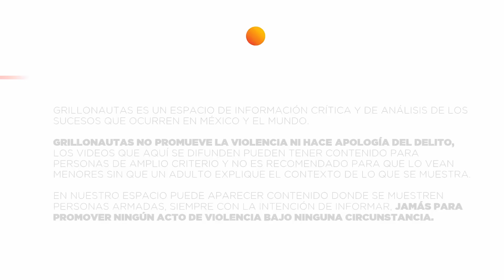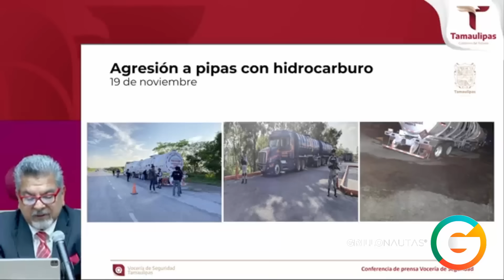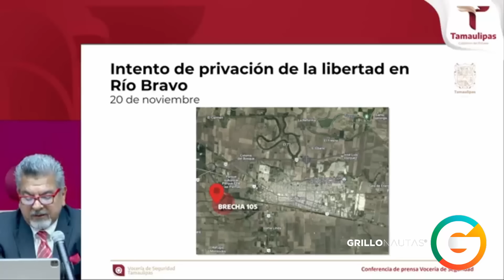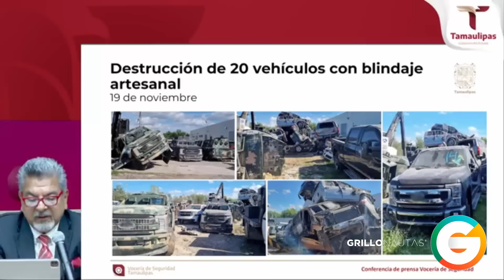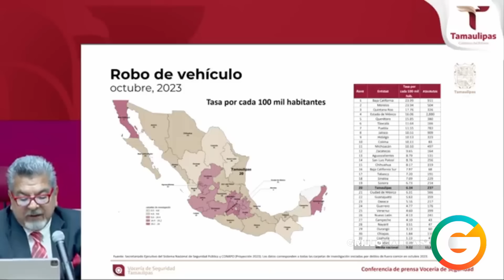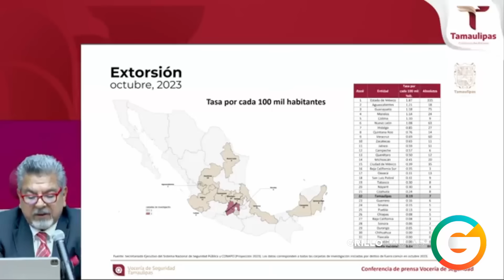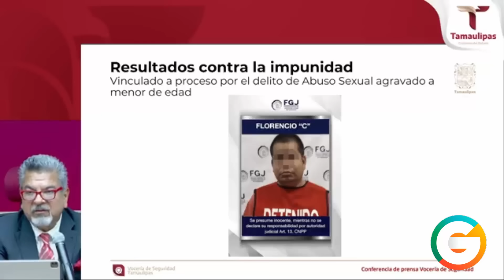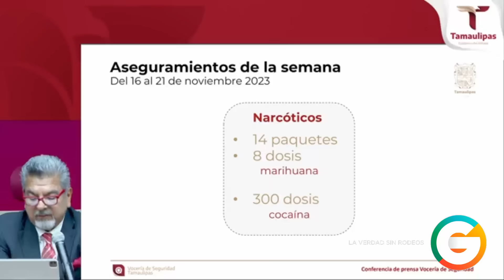ZVE exhibe "saldo de batalla"